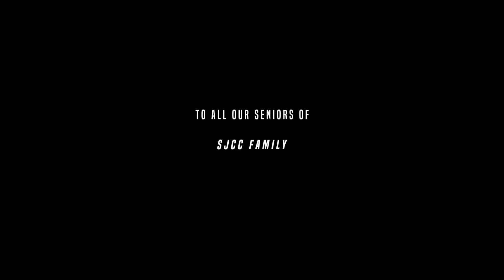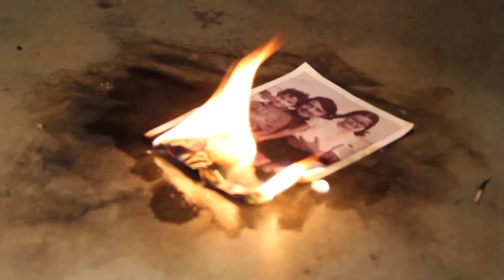turning malayalam shor film on Passive Smoking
Short Film produced by District Medical Office and National Health Mission Kottayam directed by Jithumon Paul, a Visual Media Student of St. Josephs College of Communication Changanachery